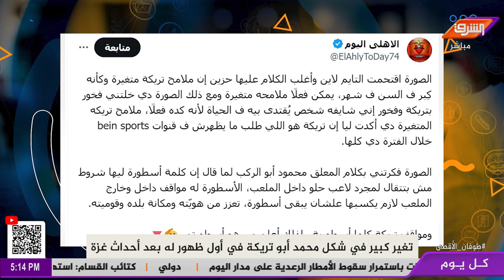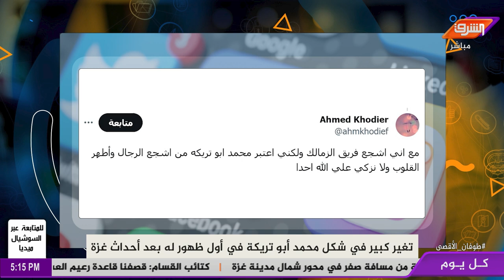تغير كبير في شكل محمد أبو تريكة في أول ظهور له بعد أحداث غـ ـزة